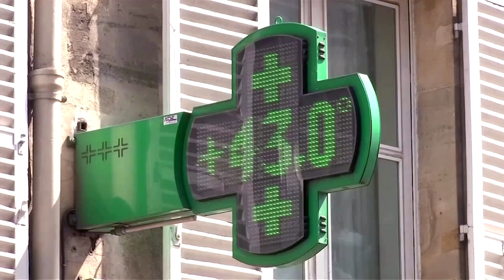CO2 hits the atmosphere worse than thought: study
New research from the World Climate Research Program has found that hopes that the rise in average global temperatures by 2100 might be capped below 2.5C can be all but ruled out if greenhouse gas emissions continue at the current rate.